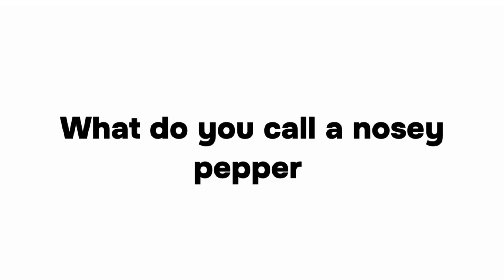CCHS News Monday, Sept 30